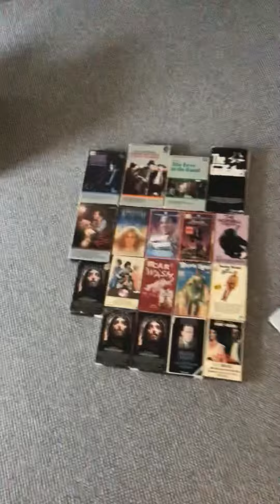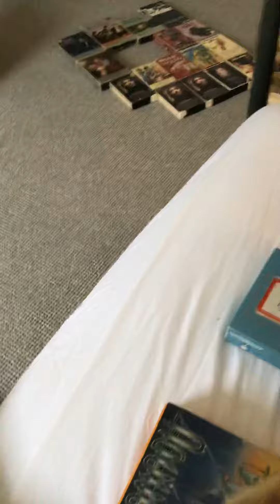My Birthday Haul 2019 (Awesome Tapes)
Thank you all for a great time on YouTube!